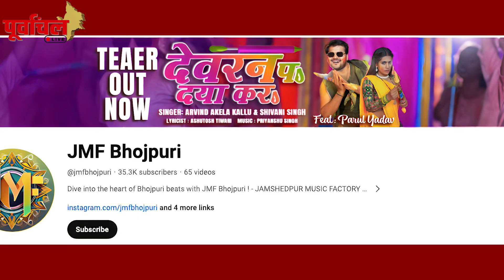भोजपुरी इंडस्ट्री की टॉप 5 खबरें जो रहीं पूरे दिन चर्चा में। 29 FEB 2024 | PL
Top - 5 Bhojpuri न्यूज - 29 FEB 2024 |  PL